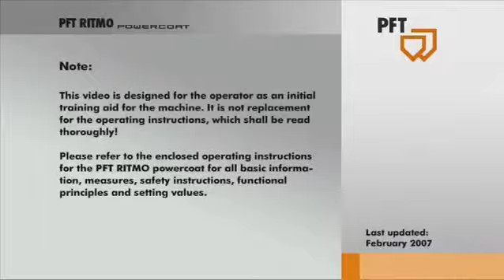#7 PFT mixing pump RITMO powercoat - Extro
This video is designed to be a first training assistance for the operator in using the machine - mixing pump PFT RITMO powercoat - and doesn't replace the operating instructions.

Please refer to the enclosed operating instructions for all basic principles, methods, safety instructions, operating mode and settings.